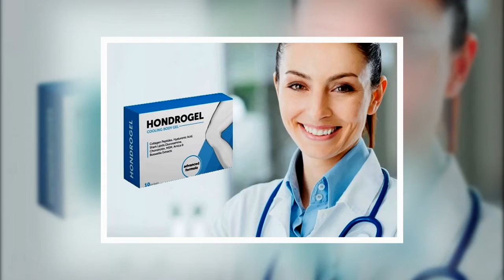Hondrogel Ražotājs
HONDROGEL - Nekaitīga un efektīva alternatīva hialuronskābes injekcijām locītavā

• Ātri noņem sāpes
• Novērš iekaisumus
• Atjauno locītavas funkcijas
• Paaugstina izturību
• Noņem muskuļu spazmas

Vai jums ir pazīstami šie simptomi?

• Dinamiskas sāpes bojātajā locītavā, kas pastiprinās nakts laikā
• Tūska, apsārtums, pampums roku vai kāju kustīgajās daļās
• Sāpes jostas apvidū, mugurkaulā, kakla zonā
• Pārvietošanās grūtības, kustību ierobežotība
• Vārgums, periodiska ķermeņa temperatūras paaugstināšanās
• Čīkstēšana, krakšķēšana locītavā

Vai jums ir vairāk par diviem no šiem?Jūs esat bīstamā situācijā!

Locītavu, kaulu un muskuļu saslimšanu sekas

Artrīts un artroze
Ankiloze
Ceļa locītavas maiņa
Paralīze
Podagra
Invaliditāte

Hialuronskābe + kolagēns= locītavu veselības formula!
Hialuronskābe un kolagēns ir sinoviālā šķidruma dabiskas sastāvdaļas. Gadiem ejot, tie organismā tiek izstrādāti arvien mazākos apjomos, un tas negatīvi ietekmē locītavu stāvokli. Hialuronskābes un kolagēna preparāti piesaista šķidrumu, mitrinot locītavas skrimsli un piešķirot tam lielāku elastību, tādējādi novēršot tā turpmāku nodilšanu un sāpju attīstīšanos, noņemot tūsku bojātajā apvidū.

Sinoviālais šķidrums ir bieza, elastīga masa, kas aizpilda locītavu dobumus. Tā pilda šādas funkcijas:

• novērš locītavas virsmu berzi un nodilumu
• paaugstina locītavu kustīgumu
• nodrošina barības vielu piegādi locītavas skrimslim
• kalpo kā papildu amortizators

Kādēļ Hondrogel ir labāks par hialuronskābes injekcijām?

Hialuronskābes injekcijas
HONDROGEL
Nepatīkama procedūra, kas izraisa spēcīgas, ilgi nepārejošas sāpes. To var veikt tikai ārsts.
Nav sāpju. Gelu var lietot pats mājas apstākļos.
Hialuronskābes injekcijas locītavā tikai novērš simptomus un sniedz īslaicīgu efektu.
Ne vien īslaicīgi kompensē sinoviālā šķidruma trūkumu, bet arī stimulē dabiska locītavas sekrēta veidošanos.
Neatjauno audus
Nav kontrindikāciju
Daudz kontrindikāciju, tostarp iekaisuma procesu esamība locītavā
Lietojot Hondrogel, nav nekādu risku: īpašs transdermālais aģents nogādā vielu locītavā neizmainītā veidā, neveicot caurduršanu vai iegriešanu.
Augstas izmaksas
Pieejama cena

Veicot šādu procedūru, pastāv ļoti liels traumas iegūšanas risks, un tā var izraisīt vēl lielākas problēmas.

Hondrogel sastāvā ir plašs sastāvdaļu spektrs, kas pozitīvi ietekmē locītavas un skrimšļa veselību un ievērojami paātrina to reģenerāciju.

Unikālais, sabalansētaisHondrogel sastāvs

Hialuronskābe
Stiprina skrimšļaudu struktūru, Uzlabo sinoviālā šķidruma kvalitāti un daudzumu

Hondroitīns
Stimulēhialuronskābes sintēzi

Kolagēns
Atbalsta saišu elastību unstaipīgumu

Velna nags
Atvieglo sāpes locītavās, cīpslās, mugurā, muskuļos

Metilsulfonilmetāns (MSM)
Cīnās pret muskuļuspazmām

Haizivs tauki
Noņem iekaisumu, Noņem sāpju sindromu

Glikozamīns
Pilnībā nostiprinaārstēšanas rezultātu

Kalnu arnika
Veicina kustīgumaatjaunošanos pēc traumām

Bosvēlijas ekstrakts
Piemīt pretsāpju unprettūskas iedarbība

Hondrogel 10 vienā lietderīgās īpašības

• Sāpju, tūskas un apsārtuma novēršana
• Locītavu skrimšļaudu atjaunošana
• Sinoviālā šķidruma papildināšana
• Locītavas iekšējā skrimšļa apgāde ar barības vielām
• Kustību aktivitātes atjaunošana
• Skrimšļaudu reģenerācijas paātrināšana
• Vielmaiņas uzlabošana locītavā
• Kaulaudu deformācijas novēršana
• Saišu un cīpslu izturības pastiprināšana
• Locītavu veselības saglabāšana